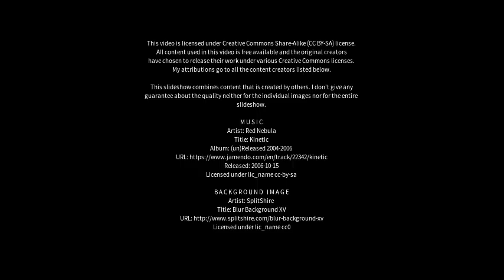Best places to visit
Best places to visit - São José dos Pinhais (Brazil) Best places to visit - Slideshows from all over the world - City trips, nature pictures, etc.